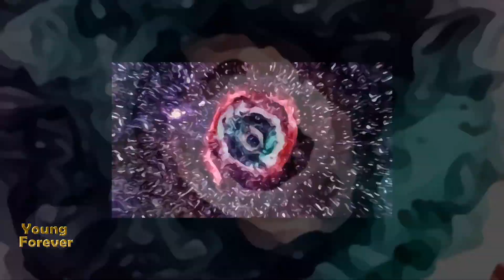【BTS】​'DNA' #3 IDOL ON FIRE Mikrokosmos Eternal LOVE Is Not Over Save ME Make It Right 路 (Animation)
「從宇宙誕生的那天開始，都會永遠在一起，我們仰望著同一片天空，請繼續保持聯繫，健康、平安」Look Here (여기 봐) 看這裡

When you want something, all the universe conspires in helping you to achieve it. Each thing has to transform itself into something better, and to acquire a new Personal Legend, until, someday, the Soul of the World becomes one thing only.

當您想要某物時，所有宇宙都在共同幫助您實現它。 每件事都必須將自己轉變為更好的東西，並獲得新的個人傳奇，直到有一天，世界的靈魂僅成為一件事。

❤️ Thank you for supporting YFTV so I can continue to provide you with free content each week!

📢 If you have any questions or suggestions, please leave a message!

And you gonna be happy.
I couldn’t have done this without you.
I purple you.
I hope you can be happy and happy.
You make me better and better.
You make every part of this process so fun.
You are my wings. Let me start flying.